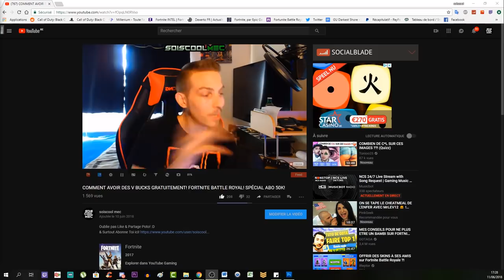EMPLACEMENT BANNIÈRE SECRÈTE SEMAINE 10! LA TRAQUE! TUTO DÉFI SAISON 6! FORTNITE BATTLE ROYAL!